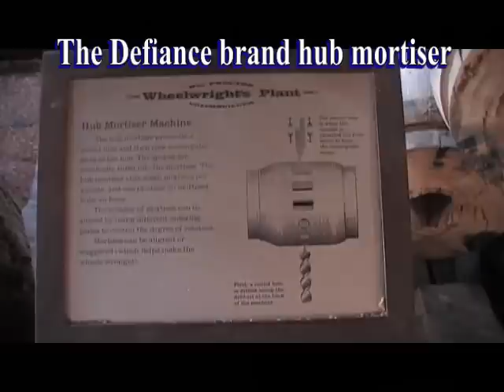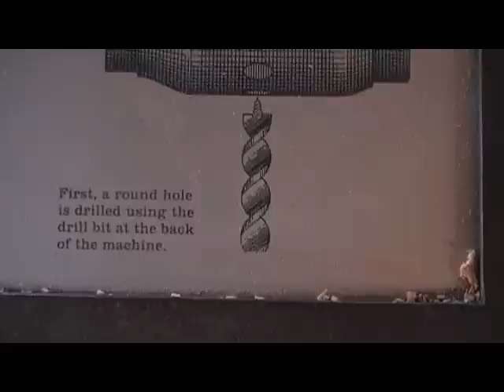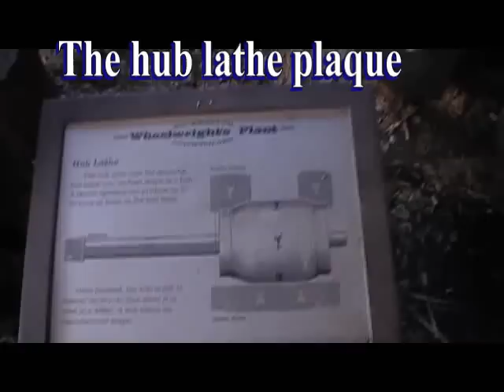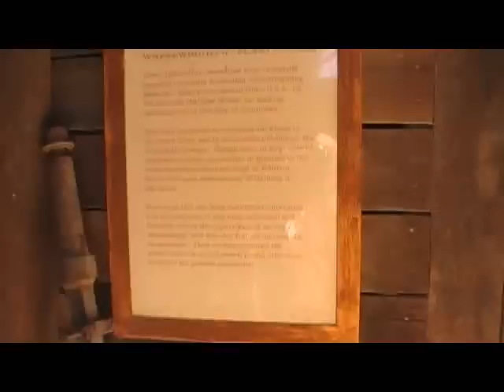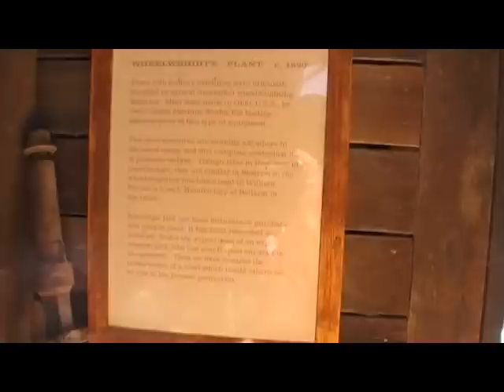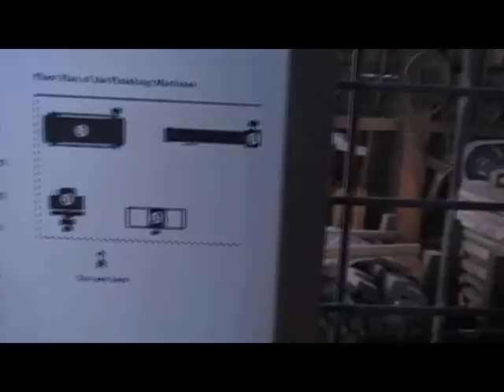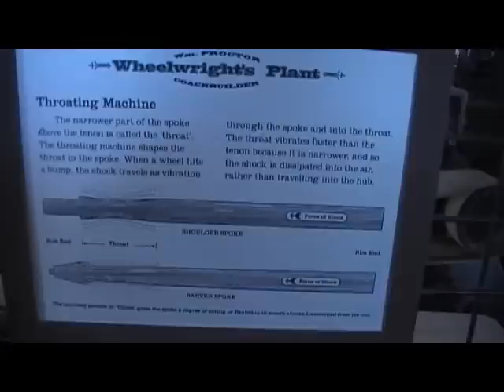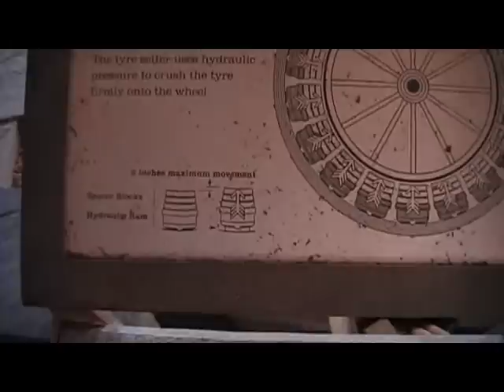Proctor's Wheelwright machinery, part 1, Sovereign Hill, making wagon wheel parts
This shows Proctors,  a complete wheelwright's workshop at Sovereign Hill museum, Ballarat, Vic. Australia, set up mostly with original old Defiance (USA) waggon wheel making machinery.
It is fully operational, and has been  since the early 1990s.

Some of the equipment originally came from Healey Bros at Newcastle, NSW. The West's Patent cold tyre setter came from UK, but there is footage of a North American one also operating in Australia.

Much of it is described in three books my Mike Hendrikson, in his 'Secrets of Wheelwrighting' series.

The newest book, "Hubs..." covers how to make wheels using the old equipment, how to make them using modern  quality equipment, and how to make them using hobbyist's home garage type of tools, including cautions of just abolut every mistake you might make, if you hadn't read the book first!